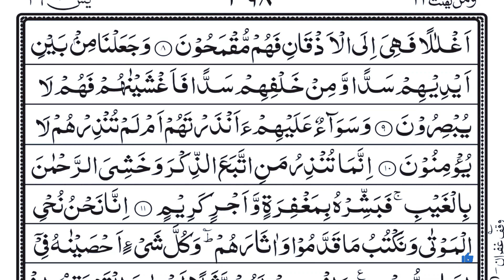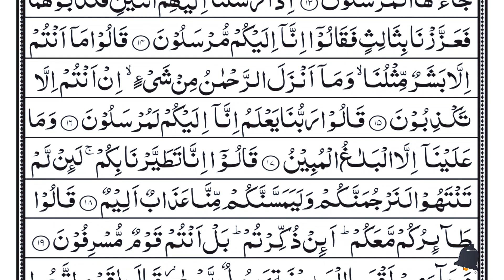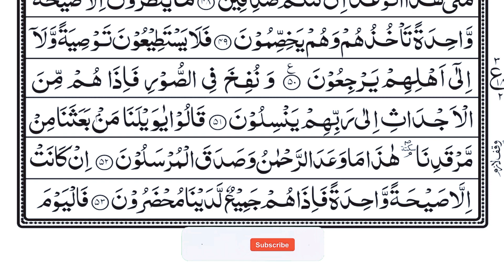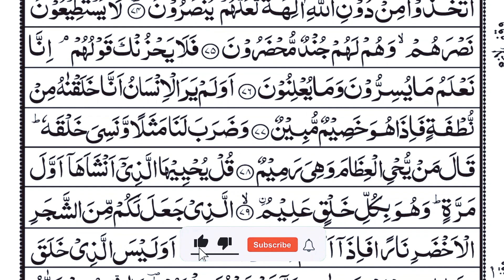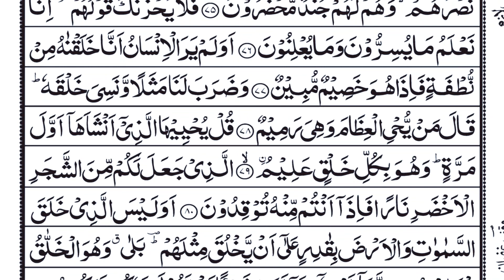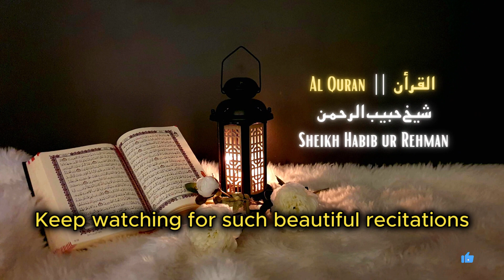Surah Yaseen | Yasin | Episode 030 | Daily Quran | Tilawat Surah Yasin | Beautiful Yasin Full Surah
Heart Touching Tilawat in original voice of Sheikh Habib ur Rehman

Breif Introduction:
Sūrah Yā-Sīn (also Yaseen; Arabic: سورة يس‎) is the 36th chapter (surah) of the Quran. It has 83 verses (ayahs), It was revealed to Prophet Muhammad in Mecca,. Yasin is also one of the names of the Prophet Muhammad.

Theme & Subject Matter:
The surah focuses on establishing the Qur'an as a divine source, and it warns of the fate of those who mock God's revelations and are stubborn.
The surah reveals the punishments that plagued past generations of nonbelievers as a warning to present and future generations. Additionally, the surah reiterates God's sovereignty as exemplified by His creations through signs from nature.

Benefits of Surah Yaseen:
It is important for us to recite a lot of the Quran as stated in the Hadith: “Everything has a heart, and the heart of the Quran is Surah Yasin;

"Whoever reads it, he will get reward as he has read the Quran ten times.”
“Whoever recites Surah Yaseen at night seeking Allah’s approval, Allah would forgive him.”
“Whoever continues to read Surah yaseen every night and when he dies, he will die as a shaheed (martyr).”

surah yasin
surah yaseen
yaseen sharif
yasin sura